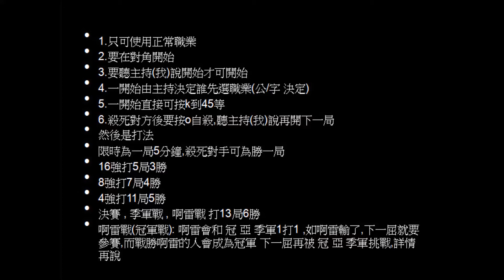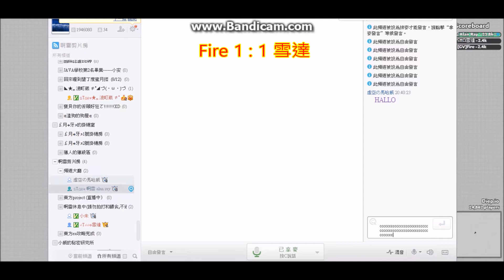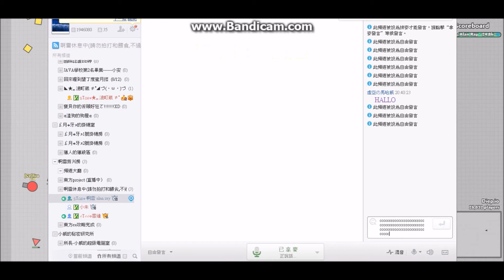[普通話][Diep.io比賽]雷雷盃 16強 Fire vs 雪達